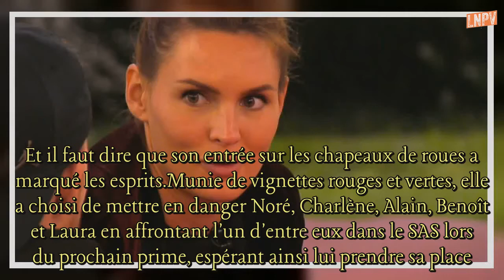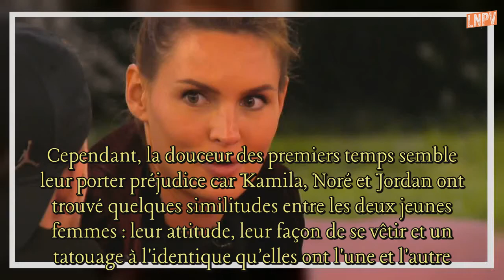Secret Story 11: Marie et Laura : le tatouage de tous les dangers